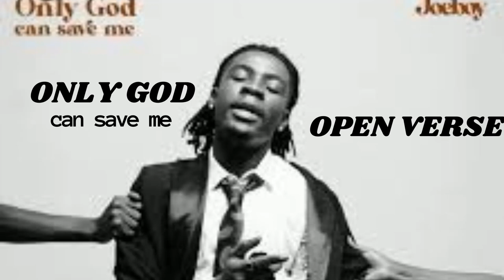JOEBOY - ONLY GOD CAN ASVE ME (OPEN VERSE) + INSTRUMENTAL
IT'S FREE